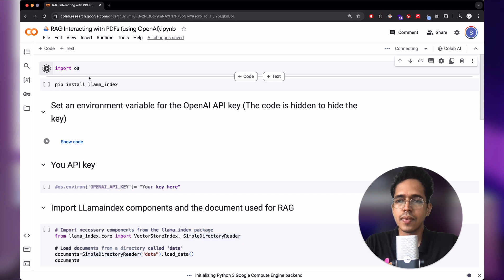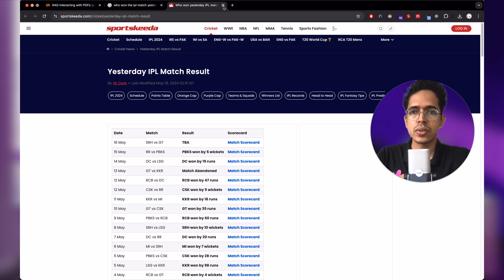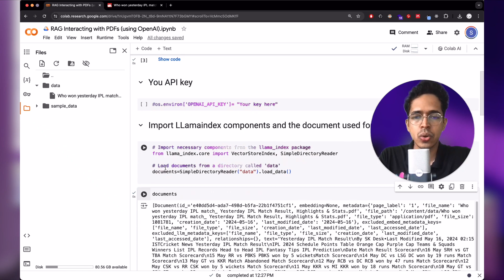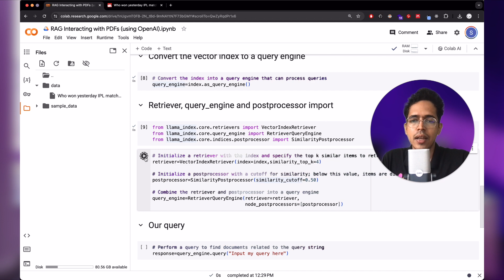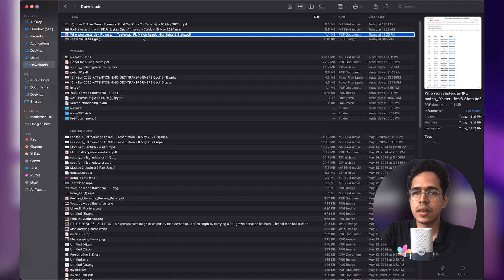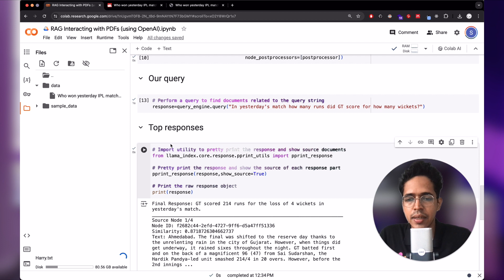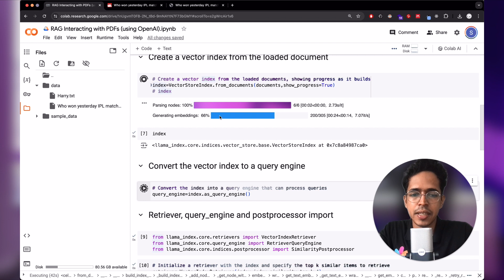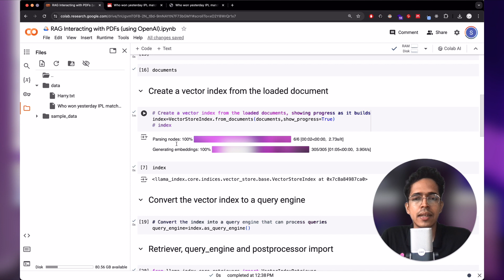Retrieval Augmented Generation (RAG) in 15 minutes